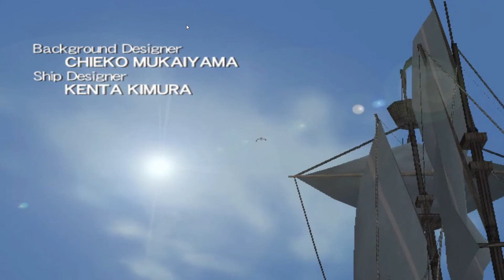Suikoden IV,(playstation 2),inicio del juego.Parte 1.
Suikoden IV
Videojuego
Descripción:Suikoden IV es un videojuego de rol de Konami publicado para PlayStation 2 en verano de 2004, en Japón, y a principios de 2005 en Europa y América. Es el cuarto juego de la serie Suikoden, siendo el primero para PlayStation 2 en aparecer en Europa, ya que Suikoden III nunca llegó. Wikipedia

Fecha de estreno inicial: 19 de agosto de 2004

Diseñadora: Junko Kawano

Serie: Suikoden

Modo: Videojuego de un jugador

Desarrolladores: Konami, Konami Computer Entertainment Japan